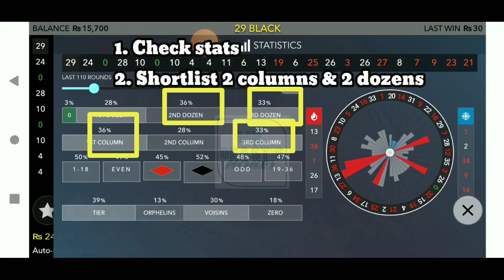How to Earn Money with Roulette - Dozen & Column (Part-4)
This is the fourth part of our video. We are playing on Evolution's live casino. We used bet size of 10 and we were able to achieve 200 in 12 minutes.

Sharing this video and hope it will help others.

Strategy:

Read the 4th step carefully only this will ensure your profit..

1. Put one unit on 1st dozen, 2nd dozen, 2nd column and 3rd column.

2. Rebet and increase 1 unit on the dozen or column where you loose.

3. Reduce 2 units from the dozen or column where you win.

4.  Remember : Start a new cycle after winning some profit.

5. Once achieved your Target of 20units take a break of an hour.

Bet Only What You Can Afford to Lose

- Nobody Wins ALL the Time
- Set a money limit in advance
- Take Breaks
- Never Chase Loses
- Bet Responsibly
- 18+ only

If you are ever having problems with gambling make sure you reach out and use the help available